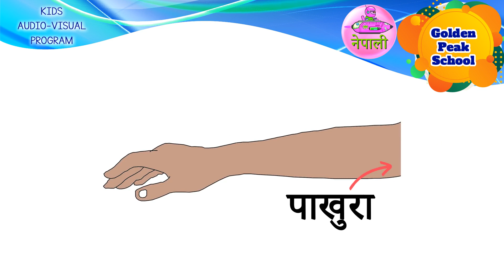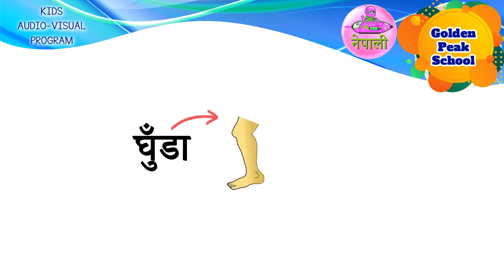Nepali मानव शरीरका अङ्गहरू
2. Avatar Institute Pvt Ltd grants you an ongoing non-exclusive right to use these videos in your school and to upload them to your non-monetized social media accounts such as YouTube and Facebook.